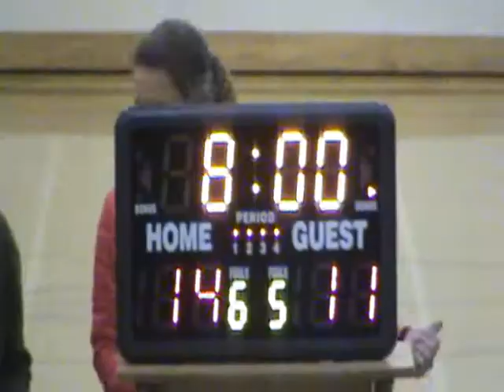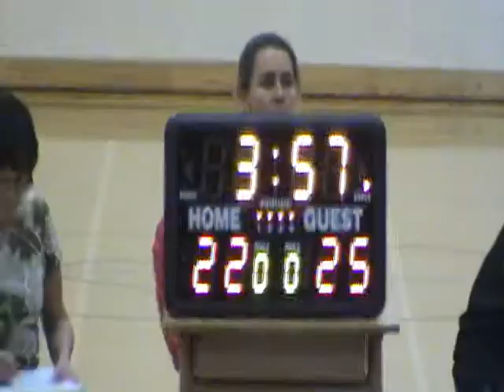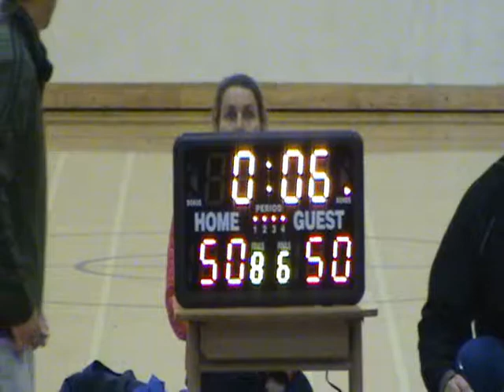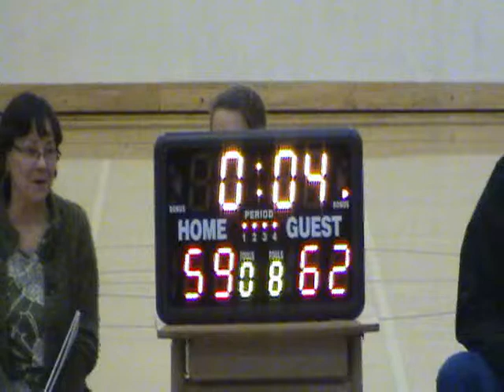Sherwood@Wilson 022213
Sherwood versus Wilson, 02/22/2013